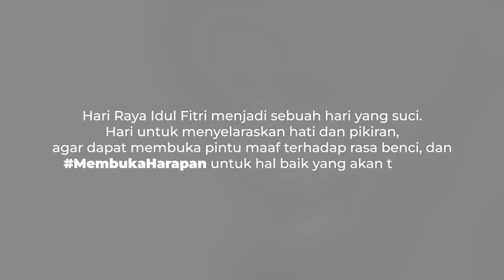MembukaHarapan Untuk Hal Baik Yang Akan Terjadi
Hallo Kawan WOM! Lebaran sudah tinggal menghitung hari ya.. momen lebaran adalah momen dimana kita bisa membuka pintu maaf untuk segala hal yang terjadi agar kedepannya kita dapat MembukaHarapan dan menjadi pribadi lebih baik lagi❤ 👨‍👩‍👧‍👦

Selamat Hari Raya Idul Fitri 1444 H, mohon maaf lahir dan batin Kawan WOM🙏🏻

Jadi, kesulitan apa yang pernah kamu lalui dan berat untuk memaafkan hal tersebut?

Please follow Official Social Media Account WOM Finance